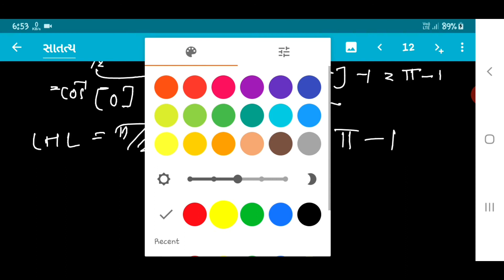MATHS || JEE || STD-12 || CONTINUITY(સાતત્ય) || LEC-7